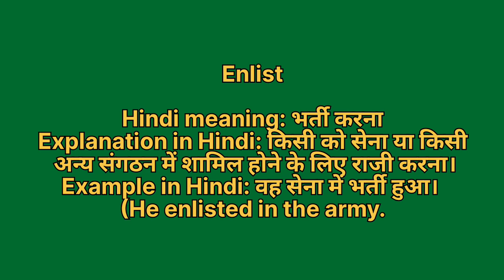Enlist meaning in hindi | Enlist meaning ka matlab kya hota hai | Word meaning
Enlist in hindi
Enlist ka matlab kya hota hai
english to hindi
word meaning
what is enlist
Enlist हिंदी अर्थ